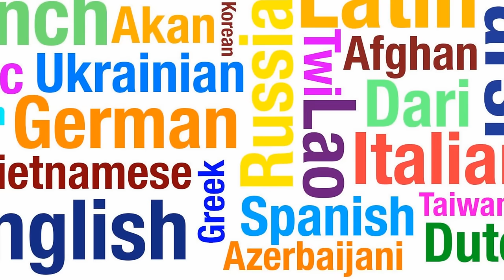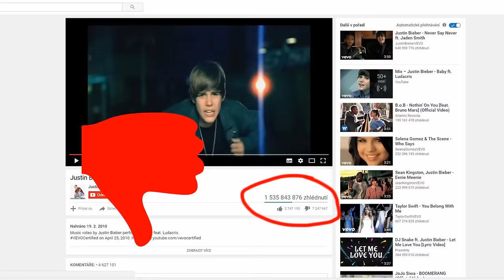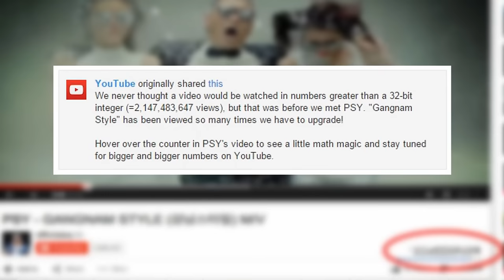Top10 YouTube zajímavostí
Skoro každý používá Youtube, málo kdo ale ví, že Google provozuje youtube s obrovskými ztrátami. O dalších takovýchto zajímavostech si popovídáme v dnešním videu.